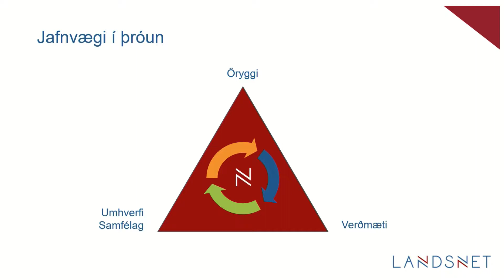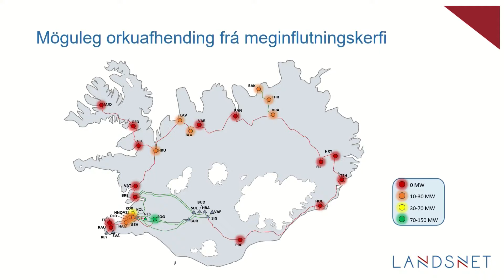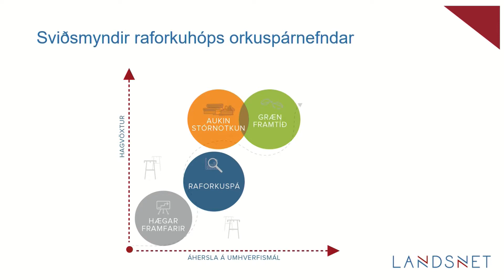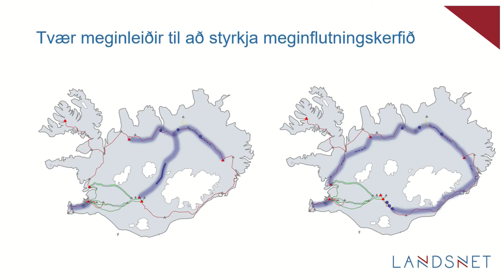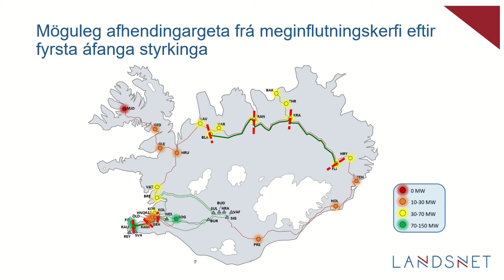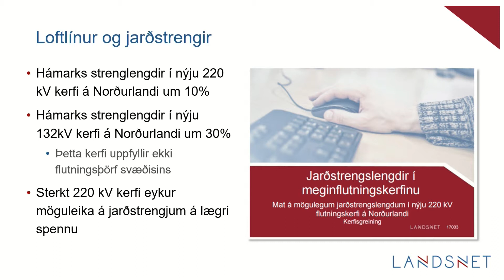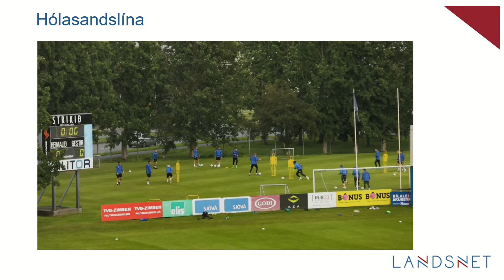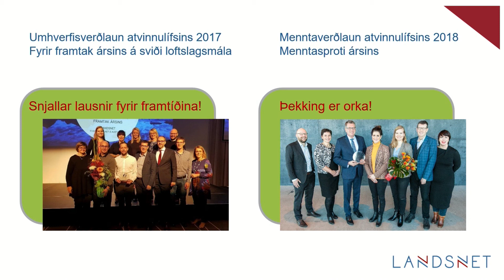4. Guðmundur I. Ásmundsson, forstjóri Landsnets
Er þörf á öruggu raforkuflutningskerfi?